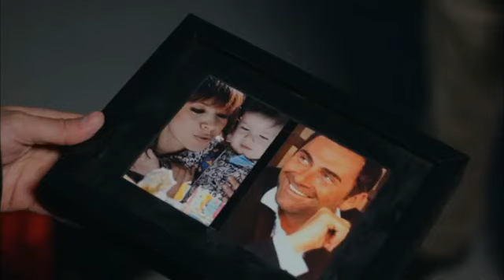EP 5 METE DICE AD AYAZ CHE MEMHET È SUO PADRE